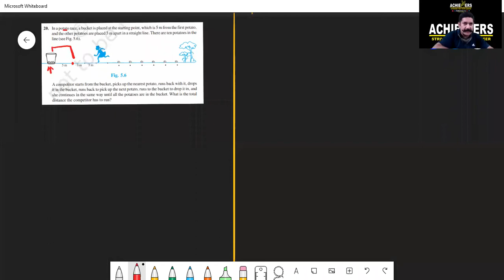Arithmetic progression Ex 5.3|| Class 10,Q18 & Q20 | CBSE | NCERT | By Sukreet Sir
Class 10 Maths Chapter 5: Learn Arithmetic Progression Class 10 |

Introduction, and Solution of Arithmetic Progression | NCERT Solutions for Class 10 Maths | CBSE Class 10 Maths | Arithmetic Progression Tricks. In today's session Learn What are  Arithmetic Progression and how to solve Arithmetic Progression. Arithmetic Progression is a very important and interesting topic that helps you score good marks in NCERT Class 10 Maths or CBSE Class 10 Maths.
 Sukreet Sir enlightens you with the CBSE Class 10 exam preparation strategy for Arithmetic Progression class 10 with in-depth explanations and how to revise crucial topics. In this video, students will learn Arithmetic Progression thoroughly through the visual concepts which helps you to prepare for the CBSE 2022 Board Exam.

What are Arithmetic Progression?

In algebra, a quadratic equation is an equation that can be rearranged in standard form as ax2 + bx + c = 0 , where x represents an unknown, and a, b, and c represent known numbers, where a ≠ 0.

This session is all about Arithmetic Progression Class 10 | Arithmetic Progression Questions | Solving Arithmetic Progression Problems | Arithmetic Progression Questions with Solutions | Class 10 Arithmetic Progression | How to Solve Quadratic Equations | Quadratic equations formula

Since schools and colleges are closed we are so bored at home and nothing to do during this lockdown. So we brought you this video on Arithmetic Progression -1 | Solution of Arithmetic Progression | Class 10 Maths Chapter 5 | CBSE | NCERT to make your boring time into an interesting and exciting one with some Arithmetic Progression Concept and tricks.